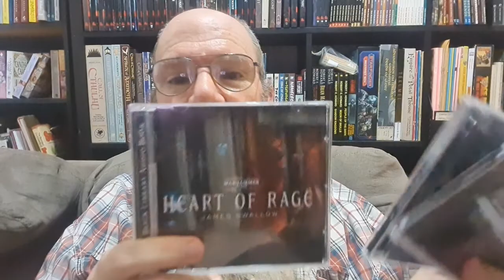Audiobooks help with Mental Health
Have been having a hard time with my mental health the last week and more.  I thought I'd share my thoughts as to why I find audiobooks a helpful coping mechanism.